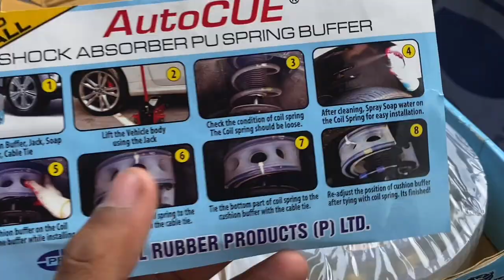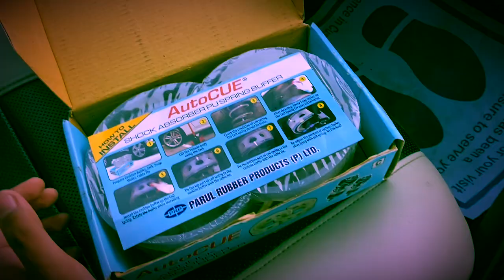Car Suspension Spring Buffer Installation | Cusion Buffer Full review | Coil Buffer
in this video i am going to show you the installion of cusion buffer and what the change in ride quality or hight .

Cusion Buffer - 1300 - offline

 cushion buffer coil spring rubber
 coil buffer
 spring buffer
 cusion buffer for coil spring
 cusion buffer spring
cusion buying guide
spring cusion buffer review
shock absorber cusion buffer
amt power cusion buffer
cusion buffer pads
suspension cusion buffer
power cusion buffer coil spring rubber review
coil buffer spring
car coil buffer
coil spring buffer review
coil spring buffer size chart
coil spring buffer pros and cons
spring buffer installation
spring buffer for car
spring buffer ertiga
spring buffer innova
spring buffer fortuner
spring buffer benefits
car suspension test in hindi
car suspension buffer
car suspension height increase
car suspension noise
car suspension buffer review
cusion buffer india
cusion buffer review in hindi
cusion buffer in hindi
car suspension buffer india
car suspension buffer installation